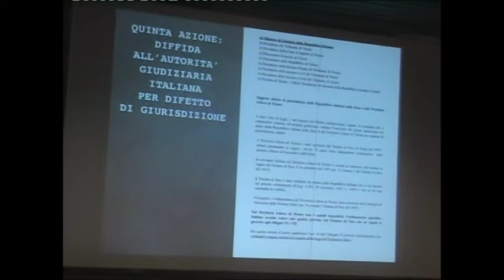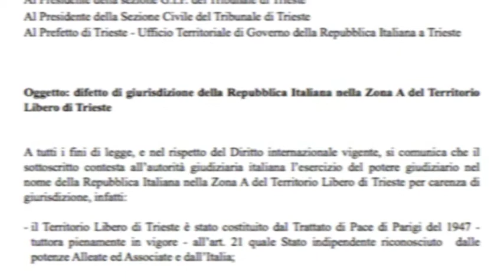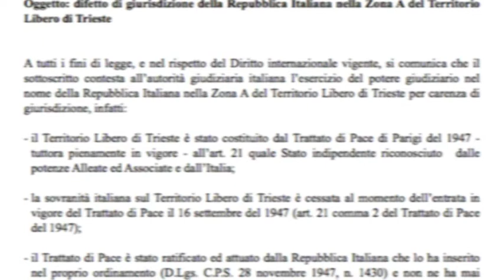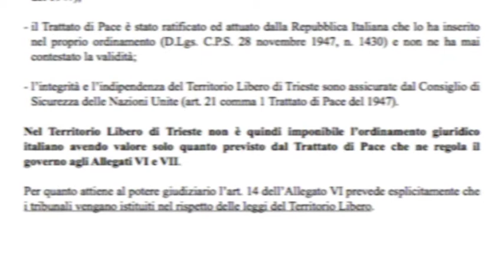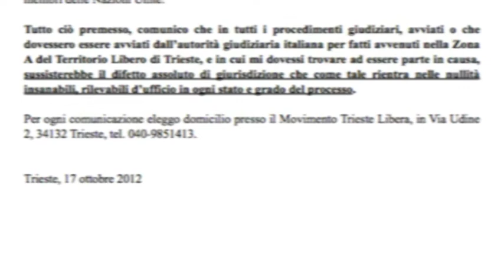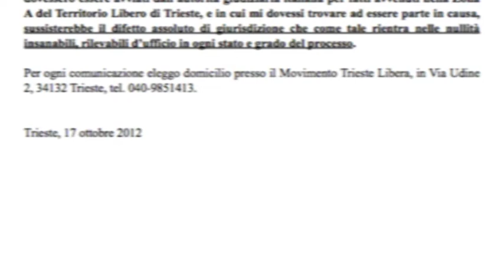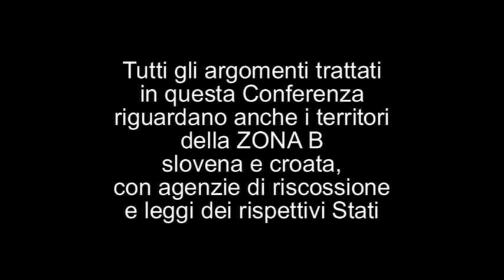TRIESTE LIBERA, Conferenza 27/10/2012 - Diffida fiscale, diffida all'autorità giudiziaria